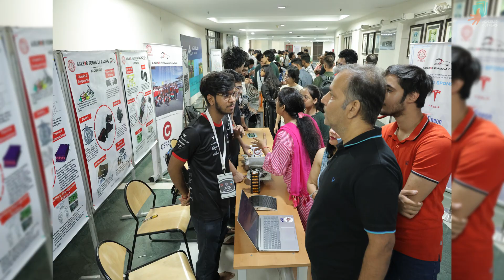Glimpses of IITD's Open House for JEE Advanced- 2025 Qualified Candidates- Delhi, Mumbai & Bengaluru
*The video provides a glimpse into the Open House event for JEE Advanced 2025 qualified candidates held at three locations: Delhi and Mumbai on 7th June, and Bengaluru on 8th June.*

The Open House provided an opportunity for candidates and their parents/guardians to interact with our faculty members, have their questions answered and gain insights into various academic disciplines before filling their JoSAA choices. They also learned about various facilities and support systems that exist at IITD. Interaction with our current students gave them firsthand experiences of campus life, extracurricular activities and the supportive community that awaits them.

For details about the New Initiatives of IIT Delhi, please

Sugar – Anno Domini Beats
Wonderful Cinematic Piano (makesoundmusic)
Chillstep Serenity Mist
Corporate

Video Editor: Abhinav